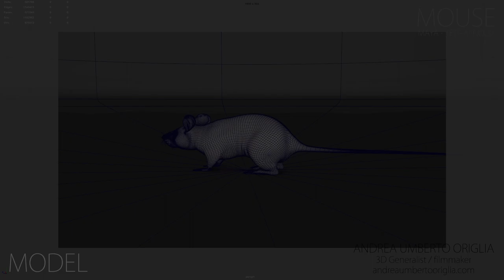mouse cg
3d mouse:
Maya, Arnold, yeti